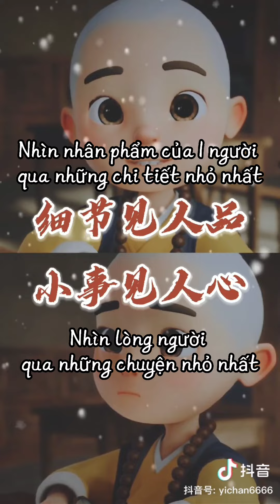[Hoạt hình] Nhất Thiền | 一禅 - Bạn của bạn thuộc loại nào? 你朋友是那种啊？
●视频 / 歌曲的版权为歌手本人及其音乐公司 / 创作公司所有，若喜欢他们的音乐 / 视频请支持正版，如果版权所有者认为该视频侵权，请与我联系，我会将视频彻底删除。
The copyright of the song/Video belongs to the singer and the music company. If you like their music/Video, please support genuine version.